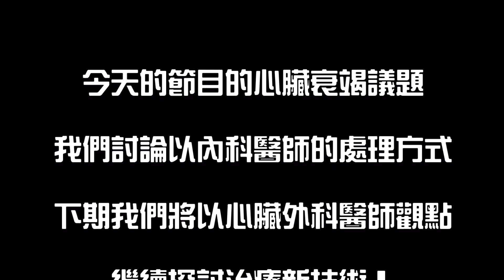【狂醫秀】帶你認識"心臟衰竭" EP.2 治療篇 - feat.心臟內科 徐敏耀醫師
人類壽命日益延長，心臟衰竭的病人也日益增加，但許多觀眾對於心衰竭卻存在許多迷思，多數人認為患有心臟衰竭就等於生命即將走到盡頭，同時也低估了心臟衰竭的嚴重性。
近年來生活型態迅速改變，三高已經成為常見的疾病，然而卻有些許病人存有「不舒服再來看醫生」的僥倖心理而延誤治療，放任三高逐漸演變成嚴重的心血管疾病。規律的生活就是健康的起點，讓心臟專家來為你解答！
感謝 仁愛醫院 心臟外科 徐敏耀 醫師 蒞臨狂醫秀！！